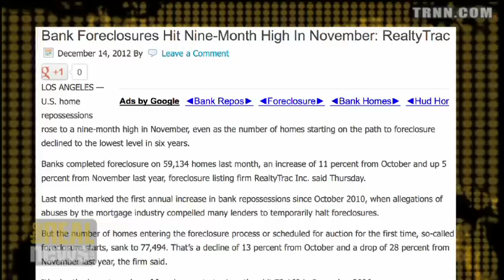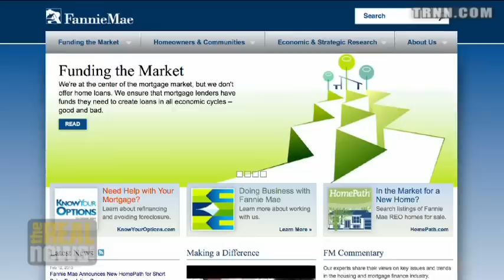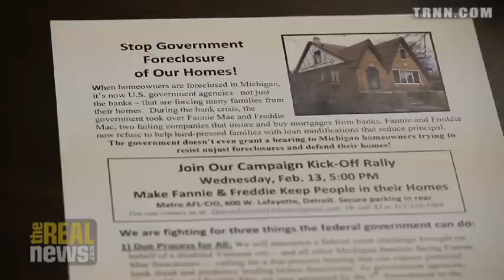Detroit Anti-Eviction Campaign Keeps Families in Their Homes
Community groups and Occupy Detroit using "any means necessary" to save homes from foreclosure